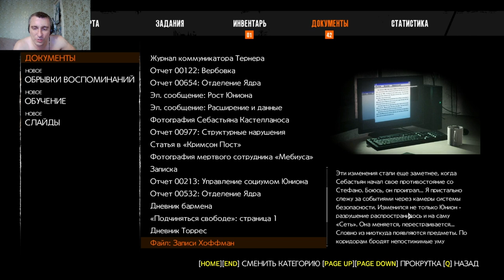The Evil Within 2#8